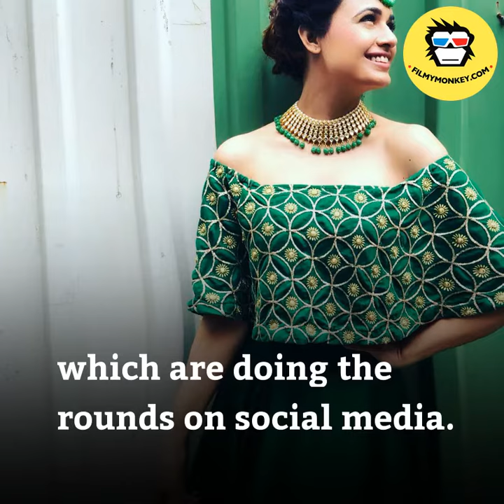PICS & VIDEOS: Prince Narula & Yuvika Chaudhary look perfect together at their engagement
The couple is super-excited as they are finally  taking their relationship to the next level.